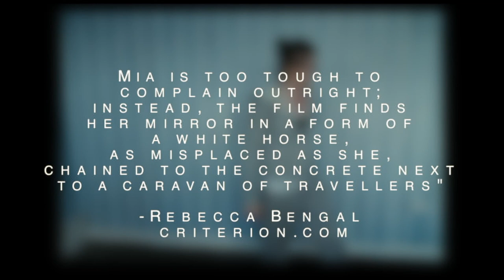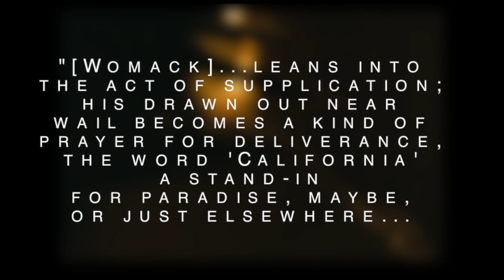Fish Tank (2009) | California Dreamin' [Video Essay]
Analysing the indie drama Fish Tank (2009), exploring growing up without privileges, the choices that make our paths, and the symbolism of change.

Fish Tank, a uniquely hardened British film presenting the coming-of-age journey of a 15-year-old girl in an Essex council estate, it follows like a fly on the wall; giving the audience a glimpse into a broken home and how resilience and determination has made hardened walls between each family member. From the mother’s jealousy of her oldest daughter’s youth and freedom to the boyfriend that takes what he pleases, Fishtank does not want your sympathy. A story that simply shows decisions and routes taken; it emphasises a 'this is how it is' within a council estate.

Copyright to Two Takes Podcast

Review us on Podchaser!
Available on Anchor, Spotify and other podcasting platforms.
anchor.fm/twotakespodcast